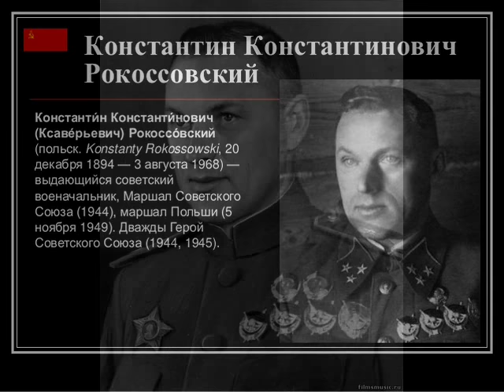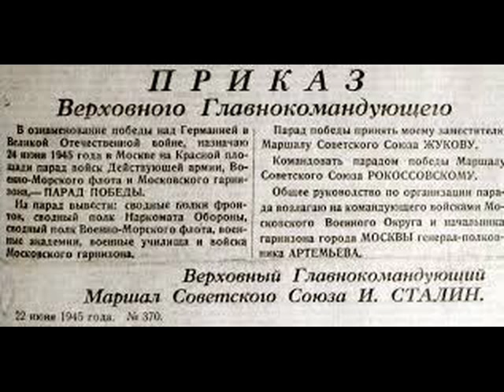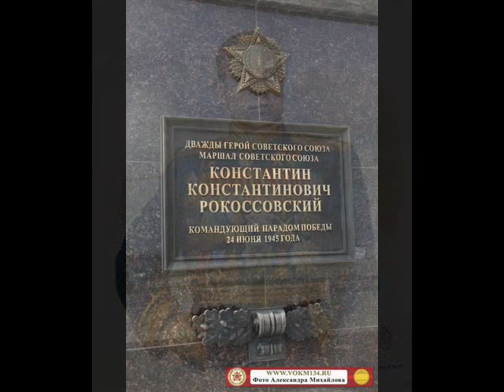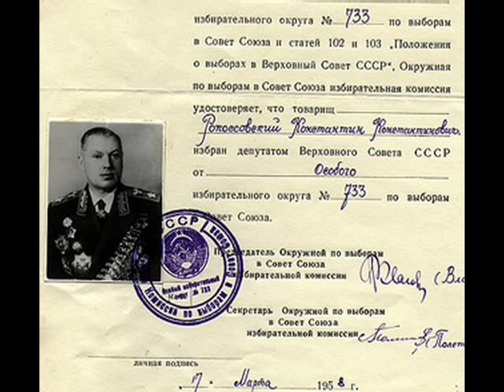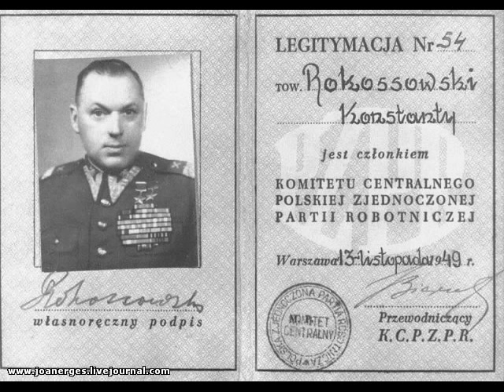Константин Рокоссовский !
Маршал победы , командовавший парадом победы в Москве , а также единственный из советских маршалов удостоенный этого  звания дважды.